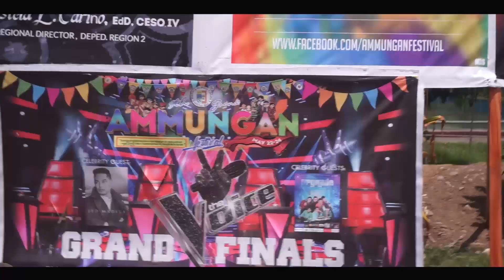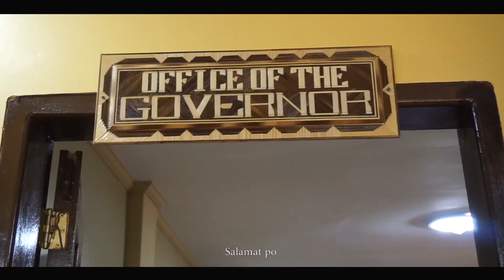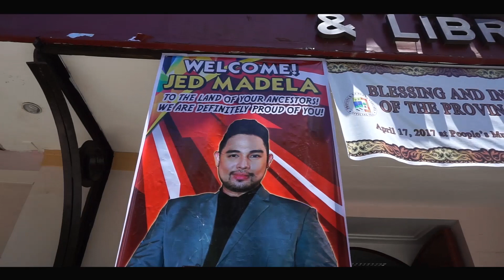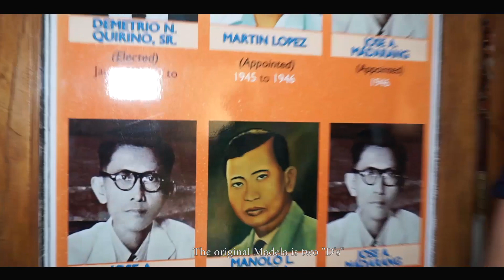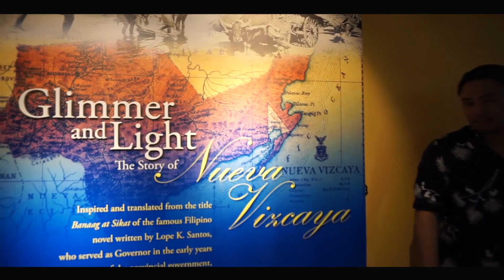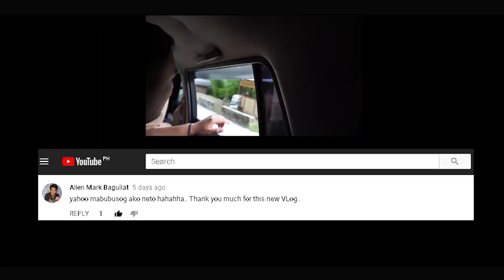Visiting My Roots!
Did you know that the Maddelas hail from Nueva Vizcaya? Join me as I touch base to one of my hometowns!
SC: jedmadela